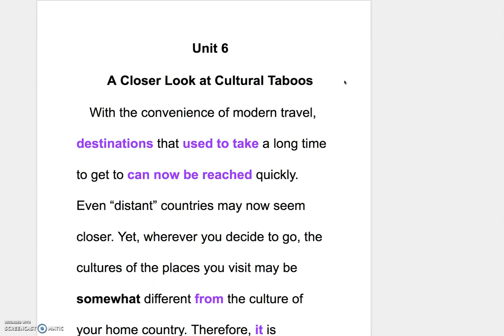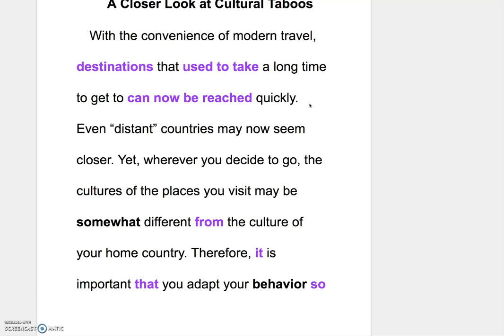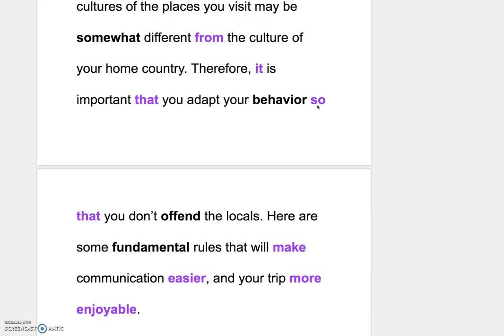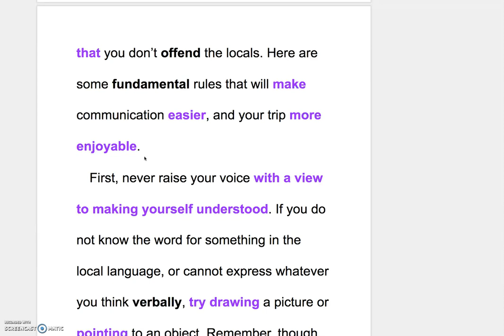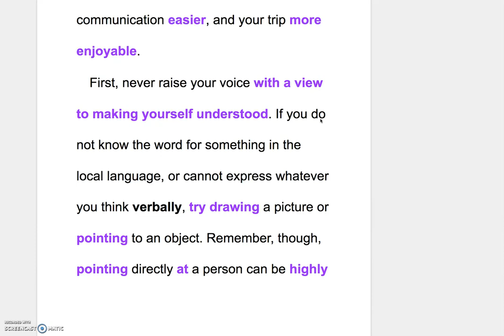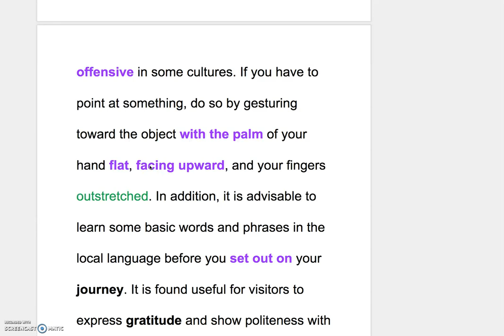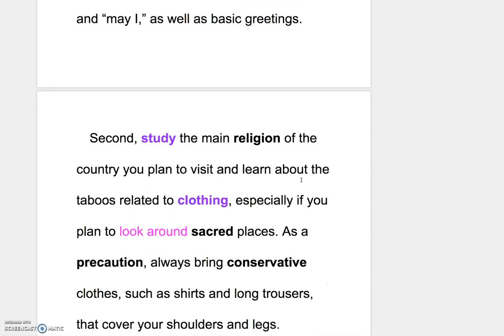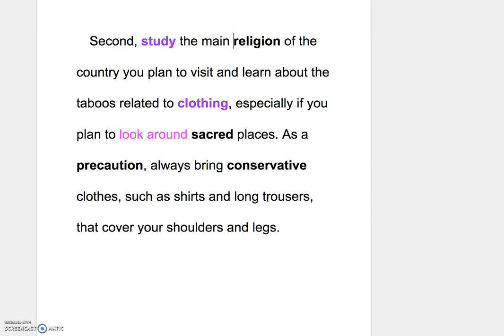B3L6 Explanation of the Reading Part I